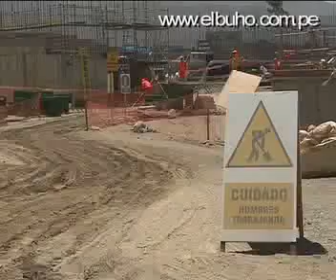Agua que beberemos.mp4